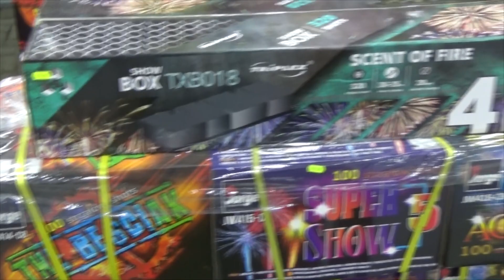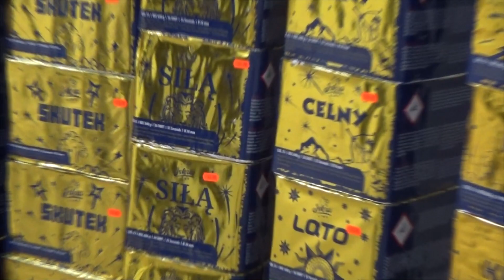POLENBÖLLER KAUFEN IN HOHENWUTZEN ! EXTREME BATTERIEN ! OLD VIDEO !